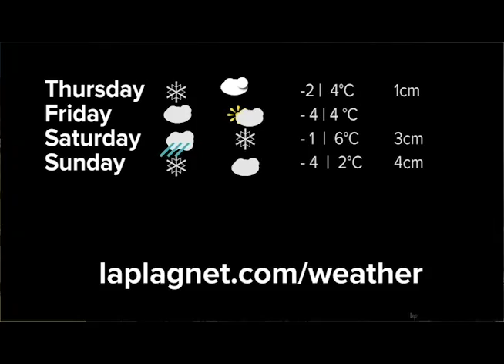La Plagne Video Snow Report: 31st December 2015